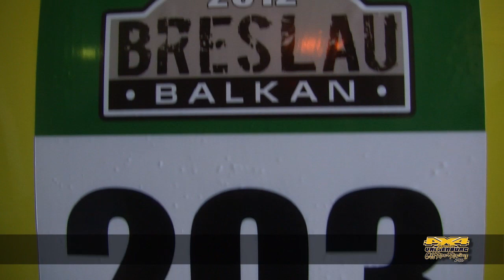Balkan Breslau 2012 4x4Service Valkenburg - Day03